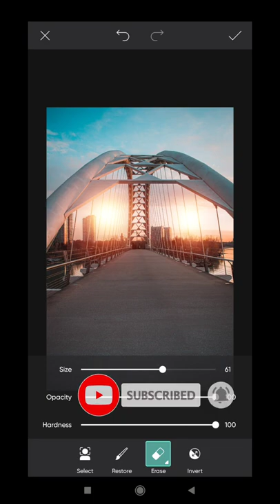Bike photo editing picsart//Duke lover bike cb background cheng photo editing//apnaeditor